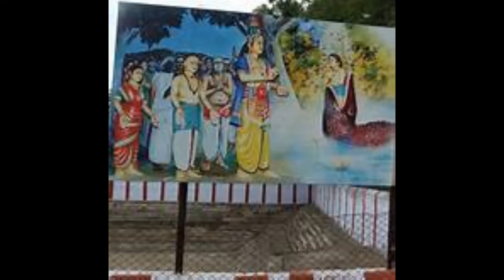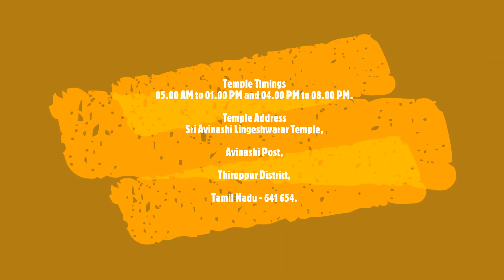All about Temples, Culture and Heritage/Avinashi Lingeshwarar Avinashi/Thiruppukaliyur/Aruna Rengan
Avinashi is part of the ancient Kongunadu which now comprises the districts of Coimbatore, Salam, Dharmapuri, Karur and Palani. This Place of Great historical importance was known as Thirupukkaliyur in the ancient times. Avinashi temple is located on the Chennai Cochin NH47 highways. Lord Avinashi Appar, Lord Bhairava and the holy water-theertham- are brought from Kasi. Bathing in the Kasi well in the temple on new moon day-Amavasya brings manifold benefits to the devotee. There will be no interval closing of the temple on new moon days. Vinasam in Sanskrit or Tamil means perishable. Avinashi means imperishable.

The east facing shrine of Avinashi Lingeswarar is located on the banks of Nallar river. A Deepasthambam can be seen in front of the temple which is carved of single stone. The lower part of this 70 foot post bears the carvings of lord Ganapathi, Sundaramoorthi Nayanar and the rebirth of a boy from the mouth of a crocodile. This Dheepasthumbam (Post) is a unique feature in all the ancient temples of Kongunadu. A 30 pillar hall built by the King of Mysore, Udayur in the year 1756 is located in front of the Dheepasthumbam.

The Main Tower (Raja Gopuram) of this temple is nearly 100 feet height and one of the biggest towers in the Kongunadu. This tower was first built during the period of Kongu Pandian Sundarapandian (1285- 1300). Later it was reconstructed by the King of Mysore. In the year 1860, the tower was damaged by the lightning and totally demolished by the district administration. The present structure was constructed by Sundara swamigal of Kumara mutt in the year 1980.

Holy Water

1. Kasi Gangai Theertham
2. Theppakulam
3. Nagakakannigai Theertham
4. Thirunallaru
5. Thamaraikulam
6. Iravathathurai

The temple history reveals that the holy tree of this temple was a mango tree. Now the Amman deity is located under a Padhiri tree. This temple is also called as villvavanam as the premises was once surrounded by a large number of Vilvam trees.

The Lord Avinashi Lingeswar enshrined here is looked upon as the offshoot of the one in Kashi (Banaras). Thus Avinashi is called the Kashi of Kongunadu. 'Avinashi means 'imperishable', 'eternal'. One of the unique features of this temple is that Lord's consent named Karunambigai
Amman is seen on the right side of the Lingeswar. The Sanctum Sanctorum of Karunambigai Amman is located in the southern side of the temple corridor. The Kala Bairavar shrine of this temple has a special status. This deity is aesthetically designed with a divine outlook. Kala Bairavar has exclusive Sahasranamam.

The most important Festival of this temple is Chithirai Brahmmotsavam (April-May). Lord Shiva grants His darshan to 63 Nayanmars from His Vrushab -bull – vahan. This Festival is one of the biggest event in this region, celebrated for 11 days. The Lord will be carried in different carriers in the first four days. The Car pulling is the Prime attraction of this festival and the grand gala will be completed with the function of pouring turmeric water.

vinashi temple is a repository of fine carved architecture throughout its structure. The intricate carvings depicting various events in Hindu mythology can be seen, here. The original `Rajagopuram', was replaced by the present structure when it being came dilapidated. In the front of the temple is seen the flag-staff (Dwajasthambha), which contains carvings depicting the legend of saint Sundaramurthy Nayanar, retrieving the boy from the mouth of a crocodile. This temple also has the unique feature of having an individual shrine for Saint Sundaramurthy Nayanar, who was an ardent disciple of Lord Shiva.

The Pandiya King, Sundara Pandiyan(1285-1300), constructed this temple, which was later expanded by other monarchs, belonging to different dynasties. The first idol that one worships on entering the temple through the Rajagopuram is the Selva Vinayagar. On the ceiling above is carved the `Uchi pillayar' Anointment of this deity is believed to bring rains even during drought conditions.

According to Hindu mythology, Lord Shiva entered into a dancing combat with Goddess Sakthi. A fierce competition took place and the Lord finally triumphed, when he lifted his leg high above his shoulder. This was a stance that Sakthi could not perform due to modesty and was defeated. Hence, these idols that depict this celestial performance show the 16 handed Urdhavamurthy, with a triumphant look on his face, with sparkling eyes. Whereas, Alangattu Kali, the incarnation of Sakthi, has a eyes downcast due to defeat. But, mixed emotions of both fury and humiliation have been brought out in the face of this idol which is considered a masterpiece of sculptor and an excellent example for ancient sculptures.